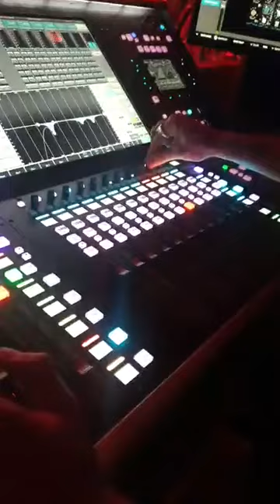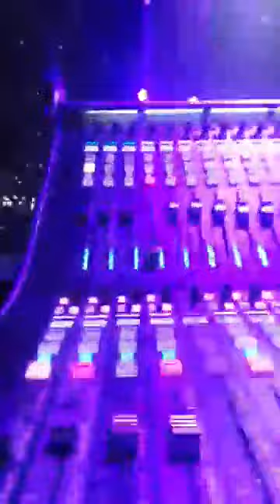EN DIRECT DE BERCY FALLY ET DADJU FONT DANCER TOUT LE MONDE